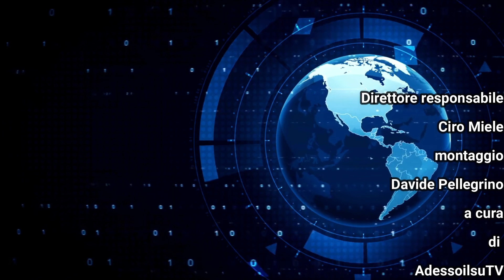Consiglio Comunale di Lucera del 11 maggio 2022 3ª parte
Le due interrogazione della consigliera Francesca Niro riguardano sulla scuola